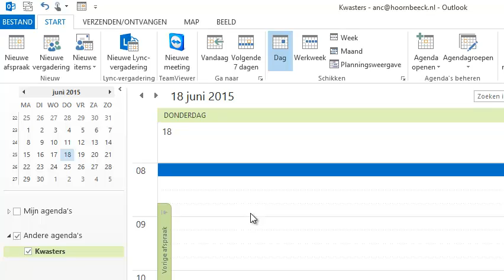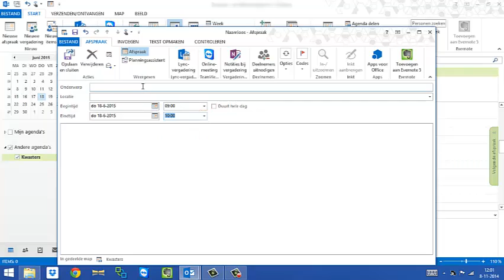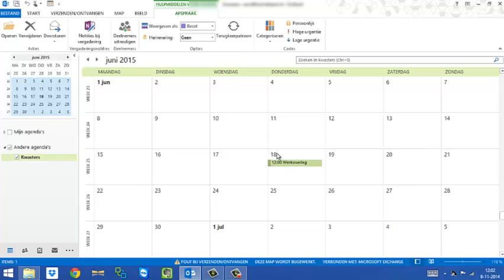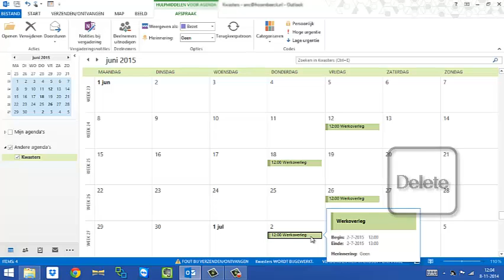Afspraken in Outlook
Afspraken maken, verplaatsen, bewerken, kopiëren en verwijderen in Outlook 2013